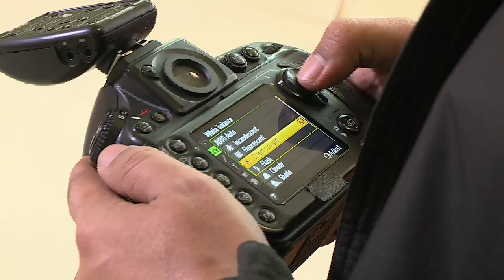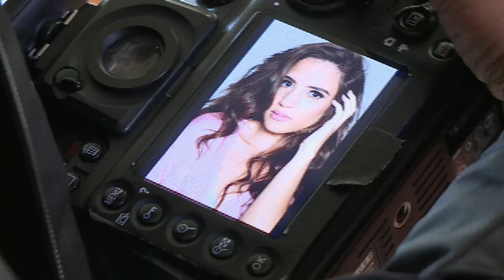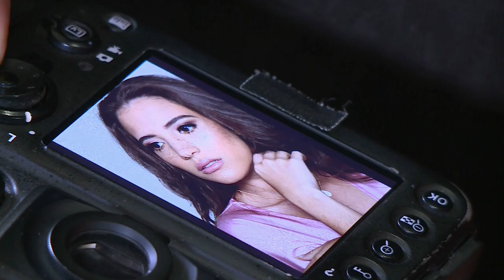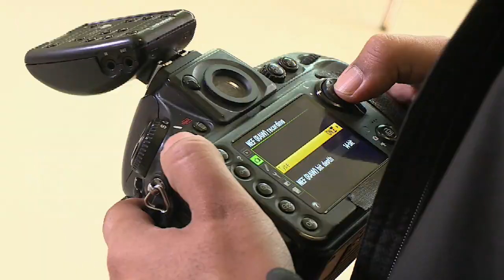Jiten Ramlal : Cinematographer & Photographer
Cinematographer and photographer Jiten Ramlal is constantly coming up with new ideas for creative projects and his passion seems to be inexhaustible.